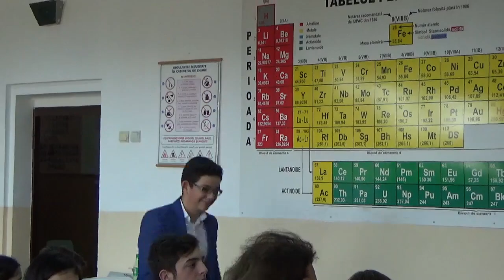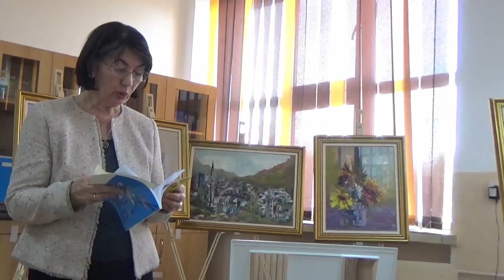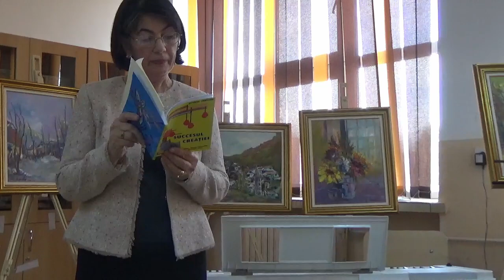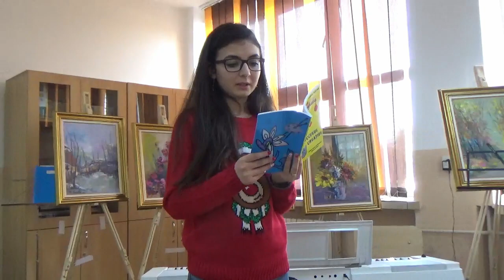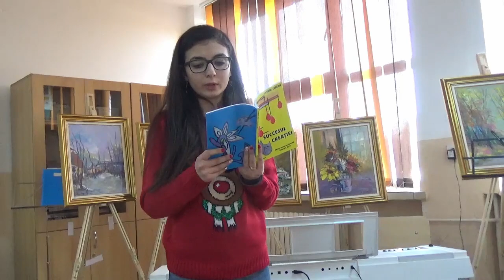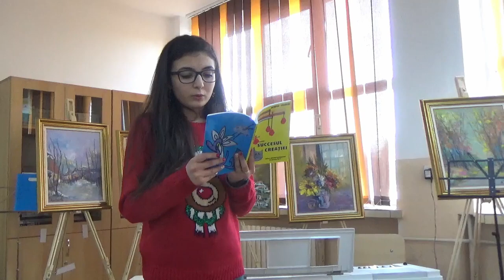Salonul Literar Artistic ”Artă prin Educație”, Ediția a II a, 21.12.2019 cu tema ”COLINDE, COLINDE”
Sâmbătă,  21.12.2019, orele 11.00 în Ploiești, la L.T.A.S. ”Victor Slăvescu”,  sub genericul
”COLINDE, COLINDE” a avut loc ediția a II-a a Salonului Literar Artistic ”ARTĂ PRIN EDUCAȚIE” din Stagiunea I, moderată de Gabriela Alef, în colaborare cu scriitorul Ion Machidon, director al Editurii ”Amurg sentimental” - București. Cu această ocazie a fost vernisată Expoziția de pictură cu lucrări ale prof. Alexandru Ionescu și elevilor din L.T.A.S. ”Victor Slăvescu”- Ploiești.
       Au fost lansate volumele: ”Succesul creației”- Octavia Crăciun și ”Crăișorul”-ediția a III a”- Mihai Istudor.
     Au participat în calitate de invitați speciali: violonistul Aurelian Ionescu, de la Filarmonica Guadalajara (Mexic), flautistul Nicolae Maxim, de la Filarmonica”George Enescu”, prof. Luiza Boldorea și eleva Denisa Penică de la L.T.A.S. ”Victor Slăvescu” și prof. colonel rezervă Marius Crucianu.